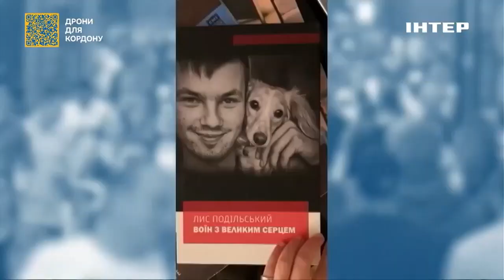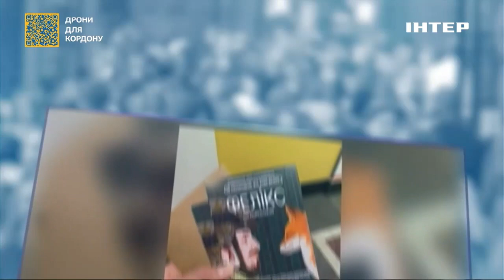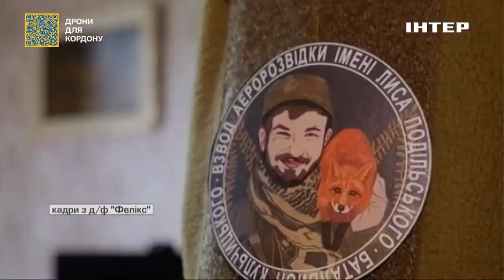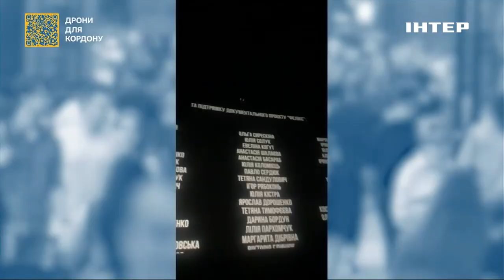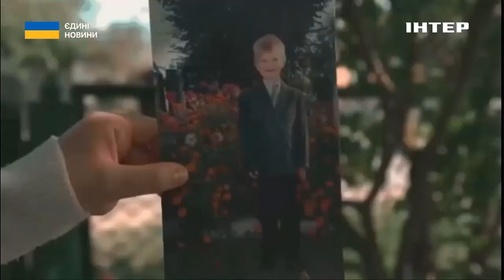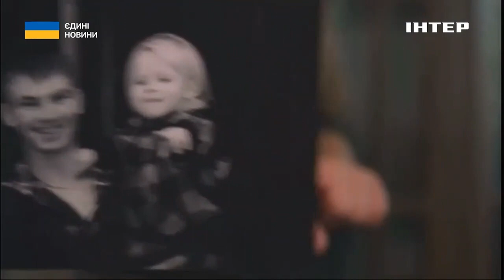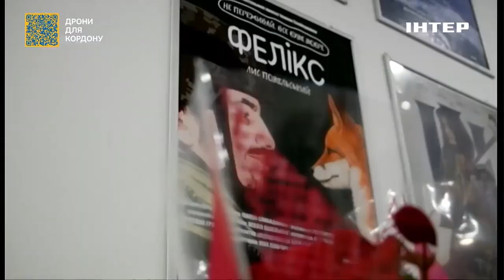"Обличчя": Іванна Слободянюк про зйомки документального фільму "Фелікс"